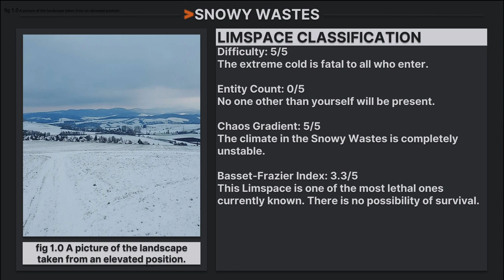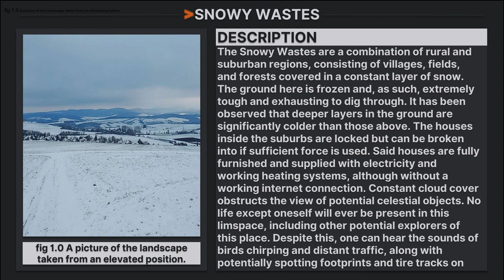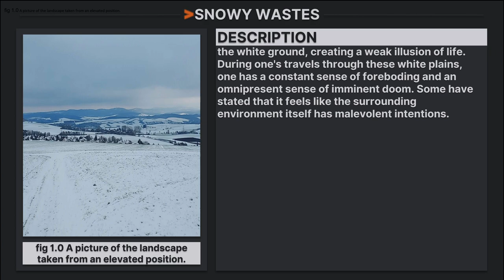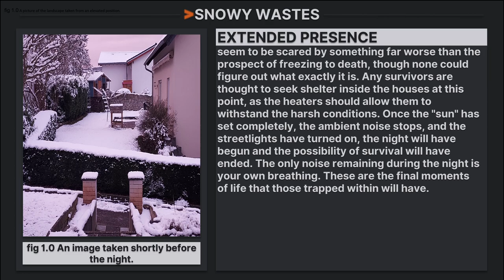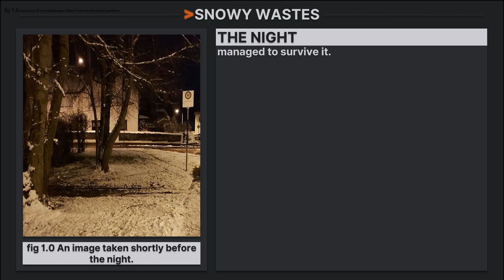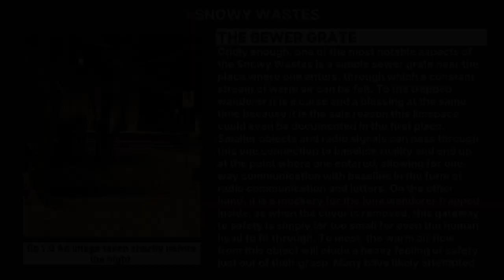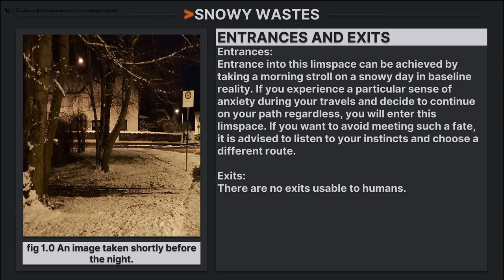"Snowy Wastes" - The Backrooms | Liminal Archives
"Snowy Wastes" of The Backrooms Limspace System

~ Some Random User
HUGE thanks to BanachTarskiPdx and LootedCrate for their crit!
Images are selftaken.